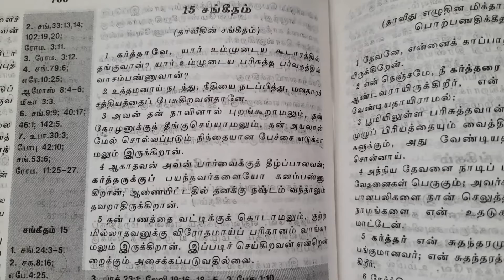யார் கர்த்தரோடு வாசம்பண்ணக்கூடும்? | சங்கீதம் 15 /Sangeetham 15/My savior lives